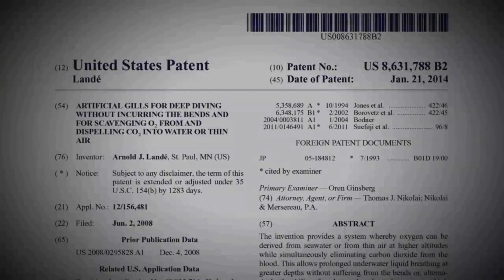Alien: আগামী ২৫ বছরের মধ্যে খুঁজে পাওয়া যাবে এলিয়েনদের! চাঞ্চল্যকর দাবি বিজ্ঞানীর, Astronomy, Space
Alien, আগামী ২৫ বছরের মধ্যে খুঁজে পাওয়া যাবে এলিয়েনদের! চাঞ্চল্যকর দাবি বিজ্ঞানীর, Astronomy, Space, Travel Shooters, এলিয়েনের অস্তিত্ব আদৌ (Alien) আছে না নেই এই নিয়ে সাধারণ মানুষের মনে হাজারও প্রশ্ন বহুকাল ধরে রয়ে গিয়েছে। তবে, এলিয়েনদের সন্ধান পেতে বিজ্ঞানীরা কিন্তু তাঁদের গবেষণা জারি রেখেছেন। এমনকি, পৃথিবীর বাইরে আরো কোথাও প্রাণের সন্ধান রয়েছে কি না সেই বিষয়েও জোরকদমে অনুসন্ধান চালাচ্ছেন তাঁরা। এমতাবস্থায়, বিজ্ঞানীদের বিশ্বাস, তাঁরা খুব দ্রুত সৌরজগতের বাইরে প্রাণের (Life Outside Solar System) সন্ধান পাবেন। এমনকি, আগামী ২৫ বছরের মধ্যেই এলিয়েনদের সাথে যোগাযোগ পর্যন্ত করা যাবে বলে দাবি করলেন এক বিজ্ঞানী। মূলত, এই যোগাযোগ স্থাপনের জন্য প্রয়োজনীয় প্রযুক্তির ব্যবহার করা হবে। এদিকে, এই দাবি সঠিক প্রমাণিত হলে এখন আপনার বয়স যদি ২৫ হয়, সেক্ষেত্রে আপনার ৫০ বছর বয়সের মধ্যেই ভিনগ্রহীদের সাথে যোগাযোগ করা যাবে। উল্লেখ্য যে, সুইজারল্যান্ডের ফেডারেল ইনস্টিটিউট অফ টেকনোলজি (ETH Zurikh)-র অ্যাস্ট্রোফিজিসিস্ট সাশা কোয়াঞ্জ এই দাবি করেছেন। মূলত, বিশ্ববিদ্যালয়ের অরিজিন অ্যান্ড প্রিভালেন্স অব লাইফের উদ্বোধনী অনুষ্ঠানে তিনি এই তথ্য তুলে ধরেন। সাশা জানান, “আজকের যুগে আমাদের যত প্রযুক্তিই থাকুক না কেন, তাতে জানা গেছে যে মহাবিশ্বের একমাত্র প্রাণী আমরা নই। অন্যান্য গ্রহেও প্রাণ থাকতে পারে। শুধু তাদের খুঁজে বের করতে হবে, তাদের সাথে যোগাযোগ করতে হবে।” সাশার মতে, ১৯৯৫ সালে তাঁর সহকর্মী তথা নোবেল পুরস্কার বিজয়ী দিদিয়ের কুইলোজ সৌরজগতের বাইরে প্রথম গ্রহ আবিষ্কার করেছিলেন। অথচ আজ ৫ হাজারটিরও বেশি বাইরের গ্রহ আবিষ্কৃত হয়েছে। অর্থাৎ, এখন প্রায় প্রতিদিনই নতুন নতুন গ্রহ অর্থাৎ এক্সোপ্ল্যানেট আবিষ্কৃত হচ্ছে। যদিও, এখনও অনেক এক্সোপ্ল্যানেট আবিষ্কৃত হয়নি। বিজ্ঞানীরা বিশ্বাস করেন যে, আমাদের গ্যালাক্সিতে ১০ হাজার কোটি নক্ষত্র রয়েছে। আবার, প্রতিটি নক্ষত্রেরই একটি সঙ্গী গ্রহ রয়েছে। অর্থাৎ সৌরজগতের বাইরে অসংখ্য এক্সোপ্ল্যানেটের অবস্থান রয়েছে। এছাড়াও, তিনি বলেন, পৃথিবীর মতো যে কোনো গ্রহ তার মূল নক্ষত্র থেকে উপযুক্ত স্থানে অবস্থান করলে সেখানে প্রাণের সম্ভাবনা থাকতে পারে। আমরা এখনও জানি না, যে বাইরের গ্রহগুলি আবিষ্কৃত হয়েছে তাদের বায়ুমণ্ডল আছে কিনা। আমাদের এখন সেটাই সন্ধান করতে হবে। তাদের প্রতি নজর রাখতে হবে। যাতে আমরা ছবির মাধ্যমে সেগুলিকে ভালোভাবে অধ্যয়ন করতে পারি বা ভবিষ্যতে সেখানে প্রোব পাঠাতে পারি। এই প্রসঙ্গে জানিয়ে রাখি যে, সাশা ঠিক সেই সময়ে একথা জানিয়েছেন যখন জেমস ওয়েব স্পেস টেলিস্কোপ (James Webb Space Telescope) এক্সোপ্ল্যানেট HIP 65426B আবিষ্কার করেছে। এটি বৃহস্পতি গ্রহের চেয়েও প্রায় ১২ গুণ বড়। এই নতুন আবিষ্কৃত গ্রহটি তার নক্ষত্র থেকে এত দূরে পরিক্রমণ করছে যা সূর্য এবং পৃথিবীর মধ্যে থাকা দূরত্বের ১০০ গুণেরও বেশি।